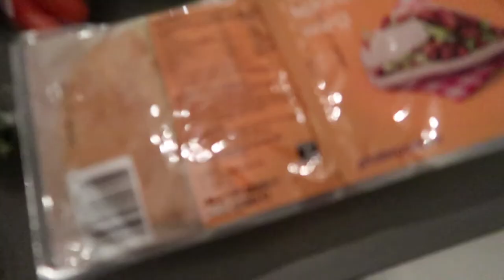What I eat in a day - thuiswerkdag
Laatst liet ik al zien wat ik in het weekend eet maar het leek me ook leuk om te laten zien wat ik op een werkdag eet. Tegenwoordig werk ik alleen nog maar thuis dus dan maak ik zelf mijn lunch klaar. Vaak lunch ik op mijn werkdagen met een salade of restjes van de avond ervoor (bijvoorbeeld pasta), omdat ik de hele dag achter mijn laptop zit vind ik het fijn om een niet al te zware lunch te eten. Als ik met de kids lunch dan lunch ik met boterhammen. Dan heb ik ook vaak meer trek omdat je dan de hele dag veel actiever bent. Ook neem ik 's ochtends en 's middag een snack. In de ochtend heb ik vaak rond 10 uur echt wel weer trek in iets, 's middags is het meer omdat ik er zin in heb. We eten 's avonds meestal vegetarisch. En ik eindig altijd met mijn lievelingschocolade van Lindt (met sinaasappel, klinkt vies maar is fantastisch!)

Liefs,
Carien